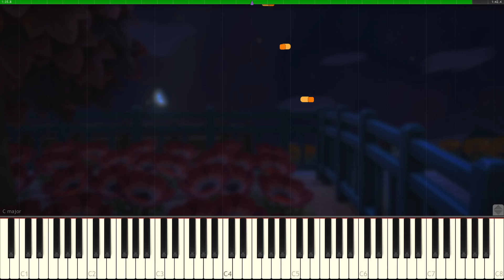Animal Crossing: New Horizons - 3AM Piano Tutorial Remastered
The original 3AM tutorial I posted was from May (5 months ago)! I've learned a lot since then, so I decided to remake it - it's the most popular tutorial on this channel - and I got rid of a bunch of errors. Compare this and the original video to see a huge difference!

0:00-0:54 - Main
0:55 - 1:46 - Repeat